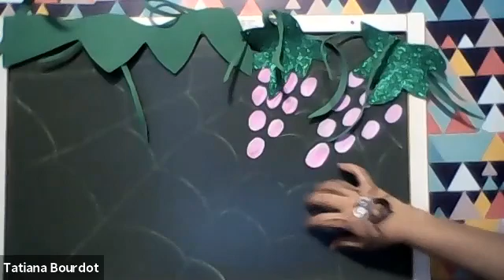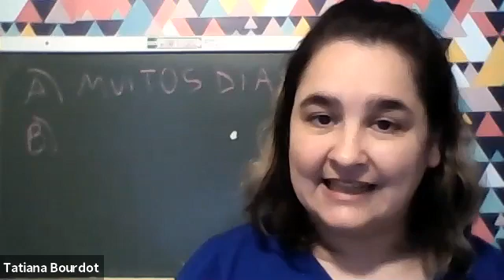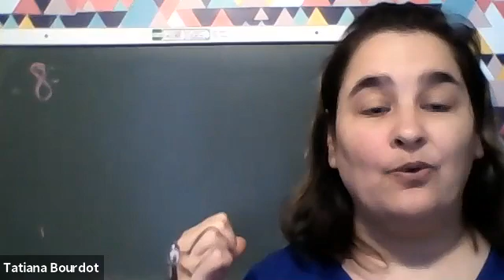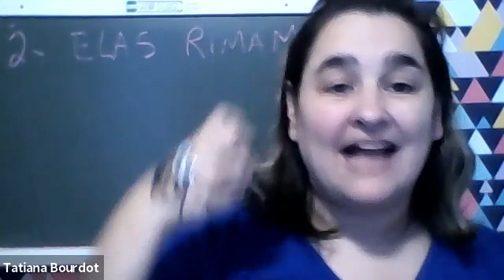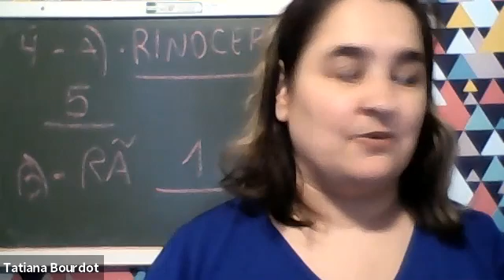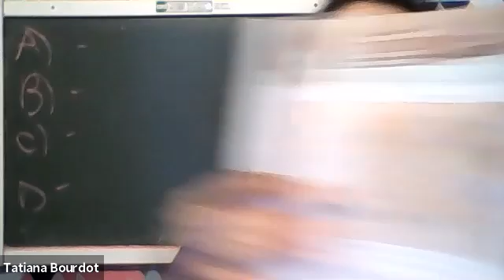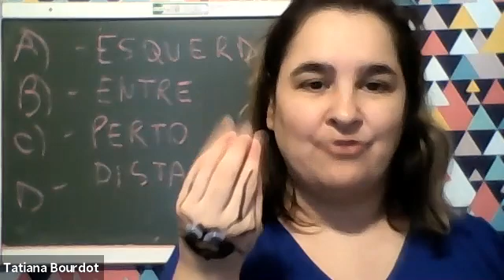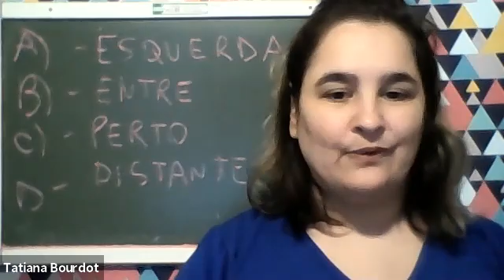Video Aula - 1º Ano - 05/11/2020